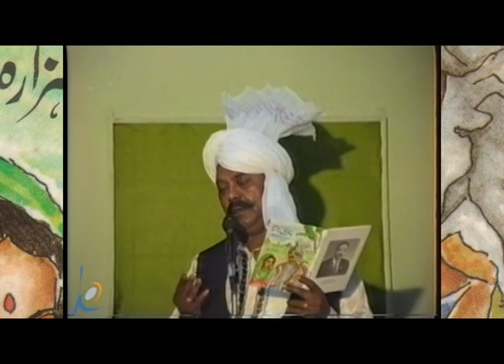Ramta in Pakistan -Dildaaraan noon sat Slaama- ਰਮਤਾ ਪਾਕਿਸਤਾਨ ਵਿਚ -رمتا پاکستان وچ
Hazara Singh Ramta may be remembered as the first and foremost Punjabi folk singer, a bard, a comedian, a satirist and a social commentator par excellence. He was more of a forerunner of the modern-day stand-up. He penned his own material, some of those became very popular till today like London Di Sair, Ramta Naveen Dilli, Ramte da Dossra Viah, Ramta Memaan vich, Ramta Africa Vich, Ramta Kaneda Vich etc. Altogether he penned 3 books Pardesi Ramta (Gazlas and Geets with music notations), Ramte de Haase (Geets} and Ramta Dare Maykhana (Urdu Gazals with music notations).
Before he settled in Toronto Canada he travelled lot including East Africa, Middle East, Singapore, Malaysia, Great Britain with his companions Bibi Surinder Kaur and Parkash Kaur for performances.
He has lot of fans all around the World but a sizeable audience are still in Pakistan, there during his 1990 visit he was meet with the well-known artists, political and general public lot of programs were arranged where he performed.
During his stay he got published his poetry books also recorded some of his poems, two other Pakistani artists also recorded his poetry were Rajab Ali and Sureya Khanum. Mostly he has written comic poetry but some of his poems also touch the serious side of our lives.
We present one of his song in his voice hope the viewers will like his somber side of the poetry.